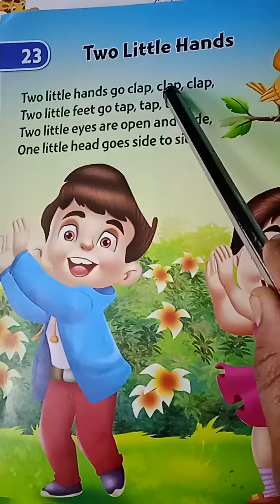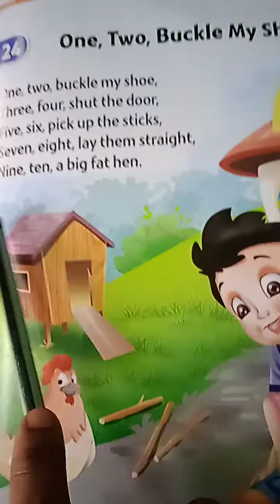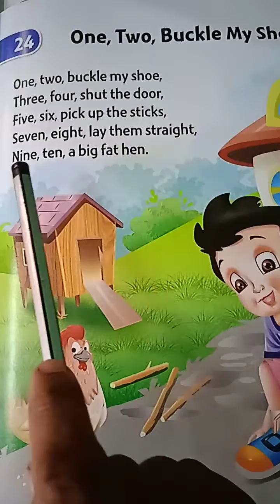Rhymes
Nursery class